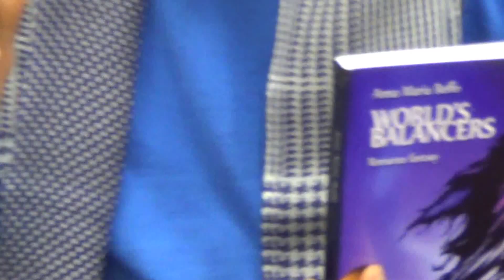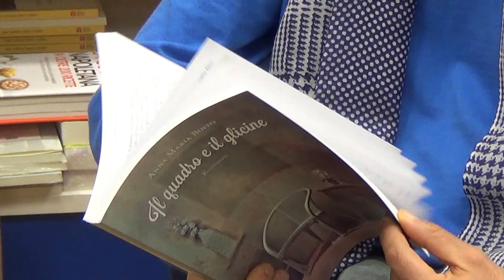Carlo Alfaro incontra la scrittrice Anna Maria Boffo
Sorrento, Libreria Tasso, 5-5-2015- Carlo Alfaro incontra la scrittrice napoletana Anna Maria Boffo, autrice del ghotic  "Il quadro e il glicine"(Rogiosi 2013), romanzo ambientato nella Napoli del secondo dopoguerra, intriso di emozioni e mistero, che le è valso il Primo Premio Emily Dickinson 2015, e del fantasy “World’s Balancers”(SOeMA 2014), in cui libera la sua sbrigliata  fantasia nel rincorrere il sogno di esplorare nuovi mondi dai colori avveniristici e avventurosi.